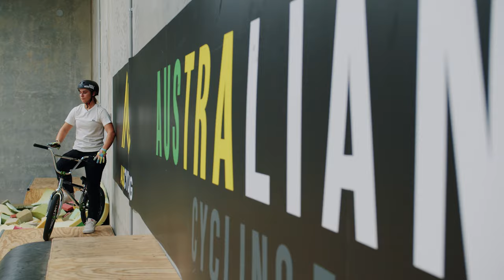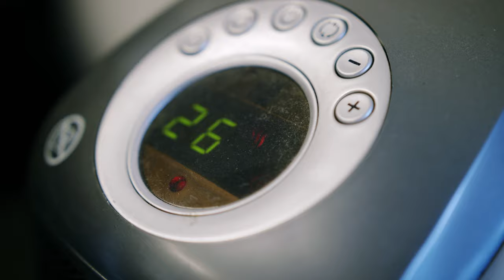Riding to Tokyo - BMX Freestyle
RidingToTokyo delves into the backstories of a handful of our Olympians & Paralympians before competing in Tokyo.

The second episode of the series focuses on the newest Olympic cycling discipline, BMX Freestyle, and the story of Logan Martin, Brandon Loupos and Natalya Diehm's quest to compete for the first ever BMX Freestyle Olympic medals.